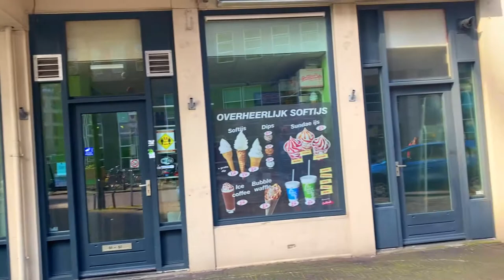THE HANGUE (Den Haag) City in the Netherlands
The Hague is a city on the North Sea coast of the western Netherlands. Its Gothic-style Binnenhof (or Inner Court) complex is the seat of the Dutch parliament, and 16th-century Noordeinde Palace is the king’s workplace. The city is also home to the U.N.’s International Court of Justice, headquartered in the Peace Palace, and the International Criminal Court.